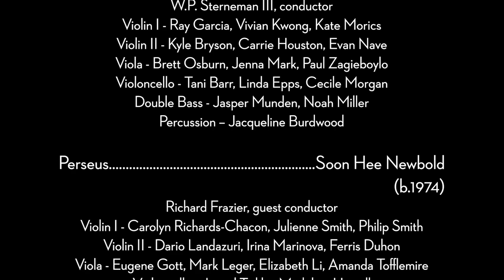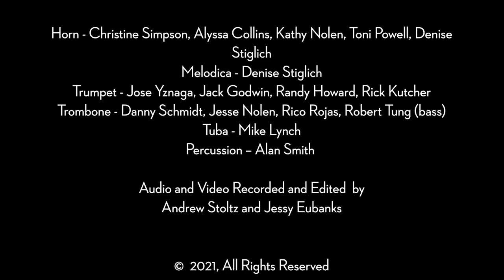Sept. 26, 2021 Concert. Come for the Music. Stay for the Flowers.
Libertango. Astor Piazzolla

W.P. Sterneman III, conductor

Violin I - Ray Garcia, Vivian Kwong, Kate Morics
Violin II - Kyle Bryson, Carrie Houston, Evan Nave
Viola - Brett Osburn, Jenna Mark, Paul Zagieboylo
Violoncello - Tani Barr, Linda Epps, Cecile Morgan
Double Bass - Jasper Munden, Noah Miller
Percussion - Jacqueline Burdwood

Perseus. Soon Hee Newbold
 Richard Frazier, guest conductor

Violin I - Carolyn Richards-Chacon, Julienne Smith, Philip Smith
Violin II - Dario Landazuri, Irina Marinova, Ferris Duhon
Viola - Eugene Gott, Mark Leger, Elizabeth Li, Amanda Tofflemire
Violoncello - Jarrod Tuikka, Madeline Horrell
Double Bass - James Sproat, Griffin Meinbresse

Lyric Metal………..………. Brian Balmages

Violin I - Clint Plumlee, Lynn Petro, Carolyn Richards-Chacon
Violin II - Andrew Goolsby, Ellen Williams, Deb Byers
Viola - Xavier Garcia, Kristin Robertson
Violoncello - Isabel Tweraser, Caleb Sebolt, Ben Bachmeier
Double Bass - Garrett Jaynes, Kathy Petheram

Concerto in A minor for Bassoon, RV498.………. Antonio Vivaldi

   Allegro
    Larghetto
    Allegro
Aurel Garza-Tucker, bassoon

Violin I - Carolyn Richards-Chacon, Ray Garcia, Clint Plumlee, Vivian Kwong
Violin II - Dario Landazuri, Irina Marinova, Andrew Goolsby, Carrie Houston
Viola - Eugene Gott, Brett Osburn, Xavier Garcia, Mark Leger
Violoncello - Jarrod Tuikka, Tani Barr, Madeline Horrell, Cecile Morgan
Double Bass - James Sproat

Serenade for Winds, Op. 7…. Richard Strauss

Flute - Mattie Baker, Sharon Davis
Oboe - Madeline Warner, Trish Olives
Clarinet - YuHua Oliphint, Stephen Savage
Bassoon - Amy Crandell, Bryan Chin-Foon, Shelby Avants (contra)
Horn - Christine Simpson, Alyssa Collins, Kathy Nolen, Toni Powell, Denise Stiglich

Music for Pieces of Wood…. Steve Reich

Percussion - Tim Shuster, Jacqueline Burdwood, Kyle Garza, J.J. Pereira, Alan Smith

A Little Russian Circus…. Anthony DiLorenzo

   Tent of Terror
    Nikolai the Magnificent
    The Clown
    Rings of Fire

Melodica - Denise Stiglich
Trumpet - Jose Yznaga, Jack Godwin, Randy Howard, Rick Kutcher
Trombone - Danny Schmidt, Jesse Nolen, Rico Rojas, Robert Tung (bass)
Tuba - Mike Lynch
Percussion – Alan Smith